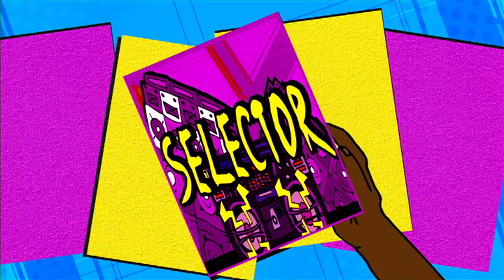Das Racist Discuss Their First Favorite Beat - Selector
Brooklyn's smartass hip-hop outfit kick it in a bodega, down some brew, and choose between beats from Girl Unit and Teebs to freestyle over.

Created by Eavvon O'Neal
Executive Produced by RJ Bentler
Co-Directed by Eavvon O'Neal, Mark Zemel
Produced by Eavvon O'Neal
Edited by Will Colby, Bill Antonucii
Camera: Bill Antonucci, Michael Garber, Mark Zemel, Jessica Higgs
Special Thanks: Das Racist